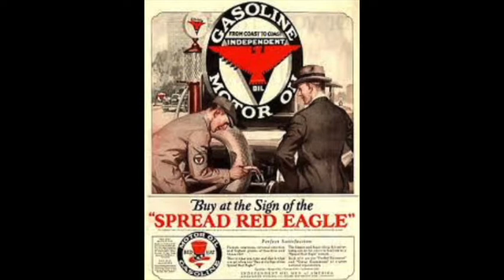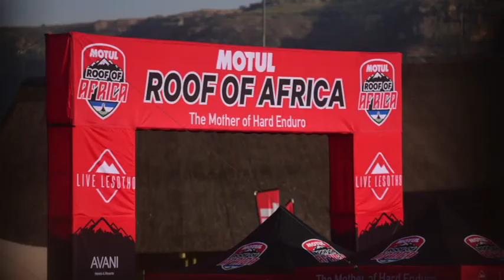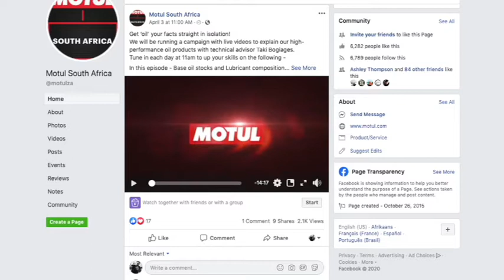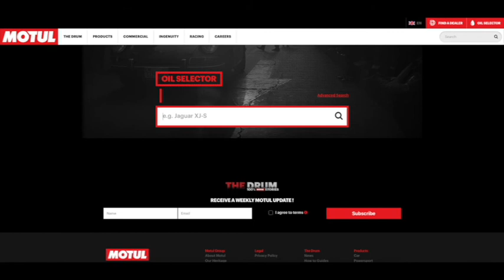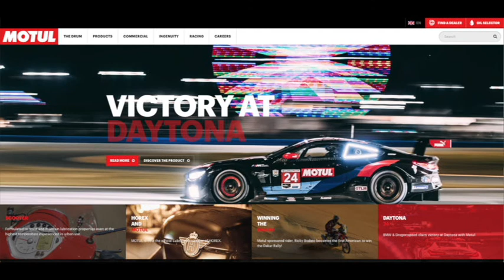Joe's Rod Shop - #6 Mercia Jansen - Marketing Manager for Motul South Africa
Joe Van Zyl talks to @Mercia Jansen from Motul South Africa about events, Motorsport and what is still on the cards for Motul in 2020.
This episode is powered by Rockford Fosgate South Africa